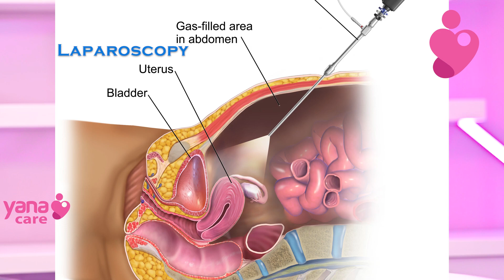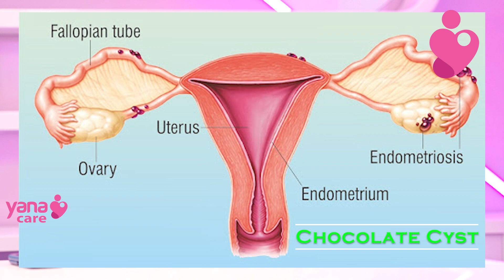വന്ധ്യതാ ചികിത്സയുടെ സംശയങ്ങളും ചെലവുകളും | IVF TREATMENT | YANA CARE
ചികിത്സ ആശ്രയിക്കുന്നവരെ സംബന്ധിച്ച് അത് ചെലവേറിയതാണോ അല്ലയോ എന്ന ആശങ്ക വളരെ വലുതാണ്...
എന്നാൽ ഈ ആശങ്കകളും സംശയങ്ങളും ഇല്ലാതതെ എങ്ങനെ IVF  ചികിത്സയെ സമീപിക്കാമെന്നാണ് Dr. Vivek Paul Vithayathil സംസാരിക്കുന്നത്..
നിങ്ങളുടെ സംശയങ്ങളും ആശങ്കകളും അകറ്റാനും കൃത്യമായ വിവരങ്ങള്‍ അറിയാനും വിളിക്കുക - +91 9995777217.

About Dr. Vivek Paul Vithayathil.
Dr. Vivek Paul Vithayathil is one of the best fertility doctors in India. He is the director and consultant at Yana IVF Centres and Yana Women’s Hospital. He has helped a lot of couples in achieving their dream of parenthood. He keeps himself abreast of the latest innovations in the field of infertility and thus able to patients even with recurrent IVF failures. He is an expert in hysteroscopy surgeries and the treatment of male infertility. If you are looking for the best IVF doctor in India, your journey ends with Dr. Vivek Paul Vithayathil. He has experience of over 300 successful pregnancies. For the best doctor for infertility, it is always necessary to customize the treatment as per the patient’s condition. Dr. Vivek Paul Vithayathil incorporates the latest infertility and laparoscopy treatment modalities into the Yana treatment platform and prescribes the most suitable treatment plan for each of his patients, depending on his/her condition.

PRODUCTION @IMAGIO

CONTENT RIGHTS @YANA IVF FERTILITY CENTRE